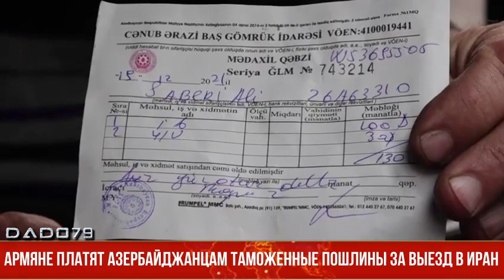Армяне платят азербайджанцам таможенные пошлины за выезд в Иран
Армяне платят азербайджанцам таможенные пошлины за выезд в Иран. Газета "Жоховурд" получила чек, выданный азербайджанским таможенным постом, в котором говорится, что персидские водители, участвующие в перевозке грузов армянскими бизнесменами, продолжают пользоваться подконтрольным азербайджанцам участком дороги Горис-Капан, за что азербайджанцам платят 130 долларов.